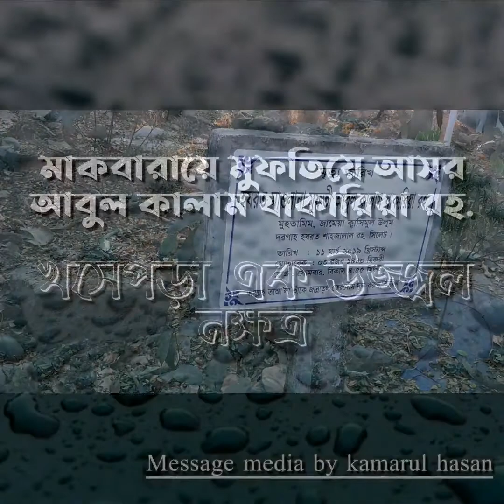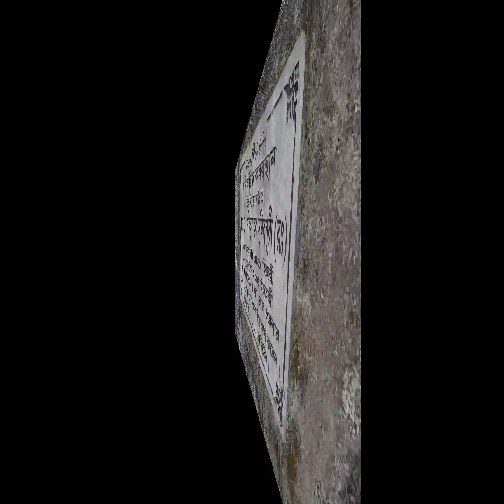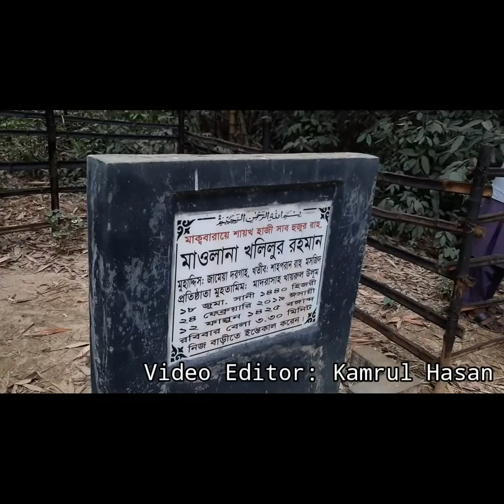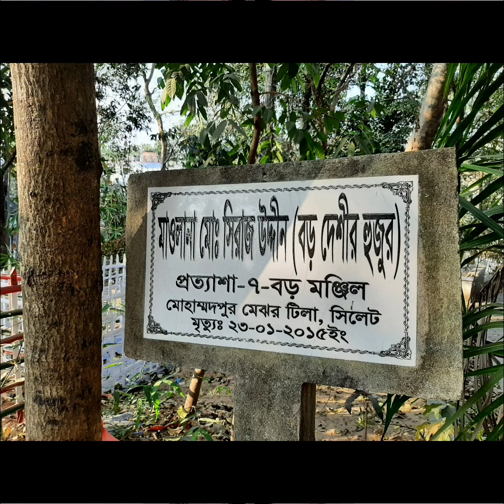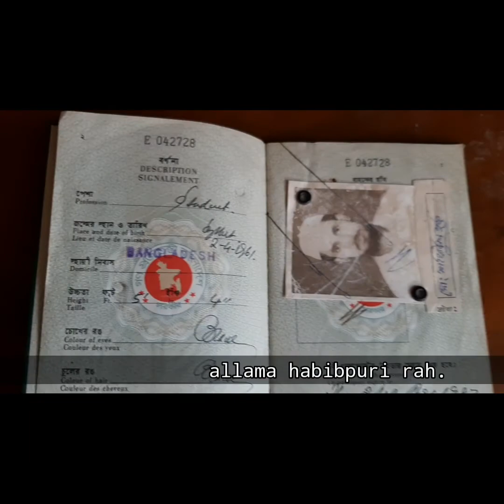জামেয়া কাসিমুল উলুম দরগাহের মরহুম আসাতিজা।মুফতি যাকারিয়া রহ.।সিলেট দরগাহ। দরগাহ মাদ্রাসা।